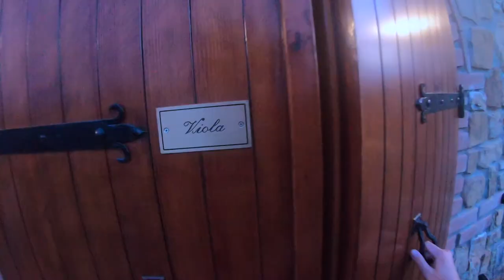Italy trip 2018